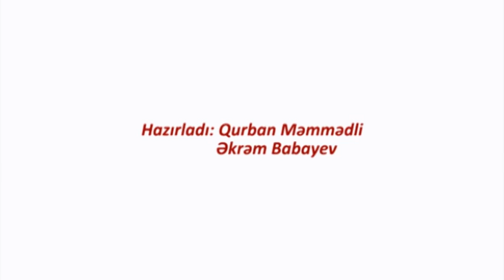Azərbaycanda ədalətin haqqı sizcə neçəyədir? - "1 qəpik?!" - Qara Qura (73)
"Ölkədə ədalət olmadığına görə, onun haqqı da yoxdur. Bəlkə də 1 qəpik. Çox ucuzdur" - Bakıda növbəti  maraqlı sorğu